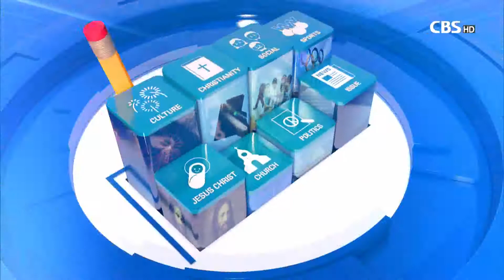[CBS 뉴스] CBS 논평- 새로운 안보팀에 바란다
문재인 대통령은
집권후반기 안보팀을 새롭게 출범시켰습니다.
서훈 안보실장, 이인영 통일부장관,
박지원 국정원장, 임종석 대통령특보,
여기에 송영길 국회외교통상위원장과
이미 특보로 활동중인 문정인 교수,
민주평통의 정세현 수석부의장까지 합류하면
안보분야에서는 역대급 드림팀이 될 것입니다.

드림팀의 출현이 약간 늦은 감이 있는 것은 아쉽습니다.
노무현 정부의 10·4남북정상선언이 집권 초기에 이루어졌다면
역사는 분명히 달라졌을 것입니다.
그 때 왜 그렇게 늦어졌는지 두고두고 아쉽습니다.
문재인 정부도 그때의 실책을 반복하지 않을까?
걱정도 되지만 그때와는 좀 상황이 다릅니다.

문재인 정부는 노무현 정부 보다는
정권 재창출 가능성이 한결 높기 때문입니다.
남북문제의 진전은 정권 재창출 문제와
밀접하게 연관되어 있다라는 것은 주지의 사실입니다.

새 안보팀의 성공 여부는
문재인 정부의 명운을 좌우하게 될 것입니다.
사실 남북문제의 진전은
한 정권의 성공여부를 뛰어넘는 민족사의 중대한 과제입니다.

새로운 안보팀이 성공해야 할 진정한 이유도 바로 여기에 있습니다.
성공할 것입니다. 성공해야만 합니다.
다만 한가지 우려가 있습니다.
새 안보팀 한 분 한 분의 개성과 철학이 너무나 분명한 분들이라서
어떻게 중심을 잡고 융합을 이루어낼 것인가? 이것이 문제입니다.
잘 알려진대로 대통령의 리더십은 개인들의 특성과 책임을
매우 존중해 주시는 리더십입니다.
그러니 일곱분 각자가 각각의 영역주권을 내세우고
자기 목소리를 강조하기 시작하면
일곱 무지개 색깔의 그 찬란한 융합을 기대하기는 어려울 것입니다.
NSC, 국가안전보장회의가
국가안보에 효율적으로 대응하는 국가기관이라면
드림팀은 평화와 평화통일의 길을 창조하는
역사적 사명을 감당해 내야 할 것입니다.

아무리 바빠도 주례회동을 정례화해야 화음이 나올 것입니다.
드림팀의 성공이 8000만 겨레에게 희망이 되길 기도하겠습니다.
CBS 논평이었습니다.